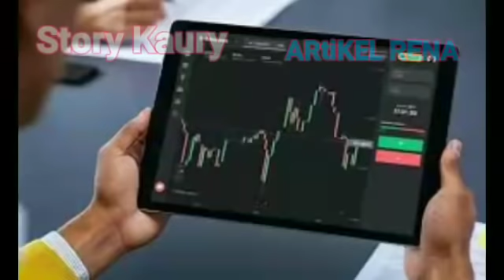Terbukti berbohong Lisa DI PECAT KERJA tidak Hormat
lisa di berhentikan kerja tidak hormat